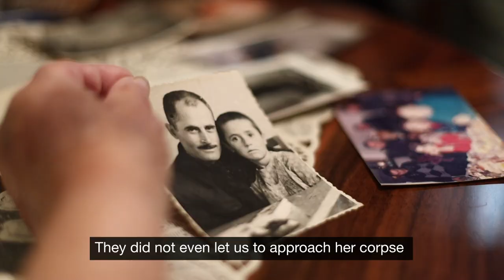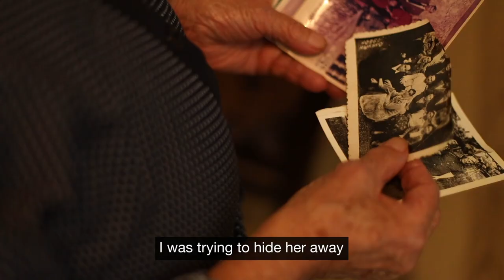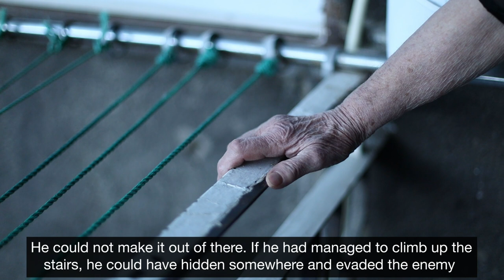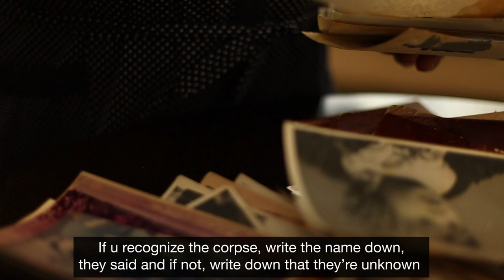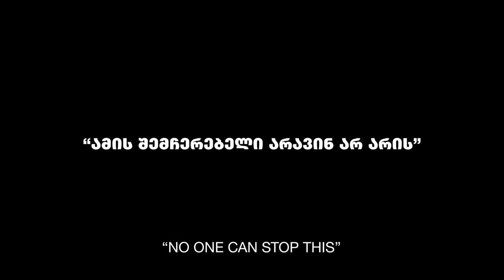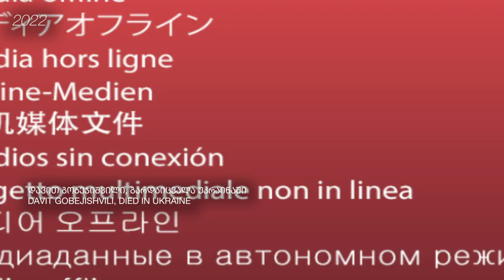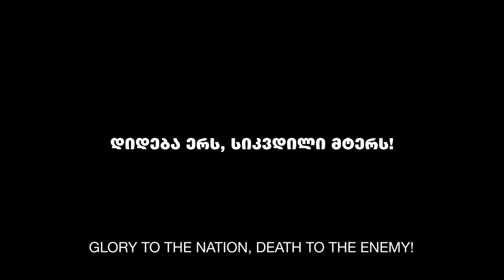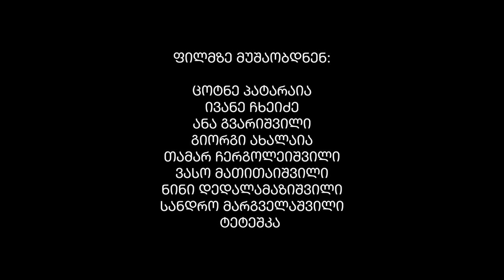Before Bucha was Abkhazia